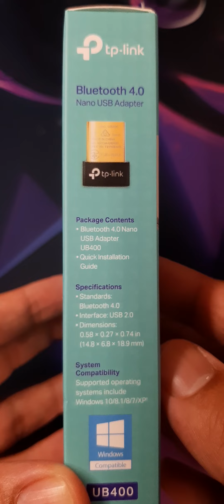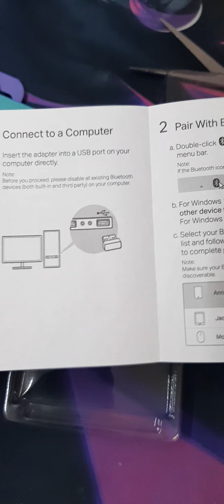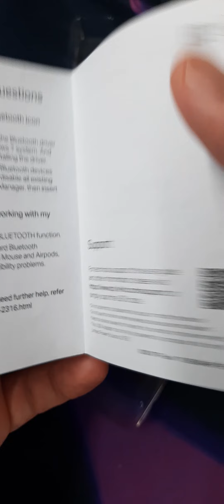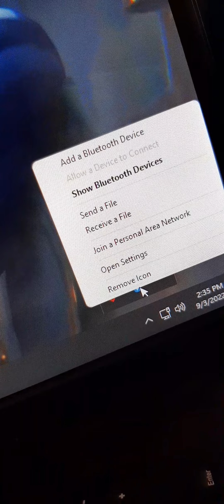TP-Link Bluetooth 4.0 Nano USB Adapter Unboxing & Quick Look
Quick Look & Unboxing on what inside TP-Link BT dongle